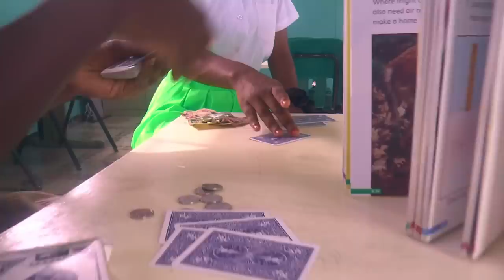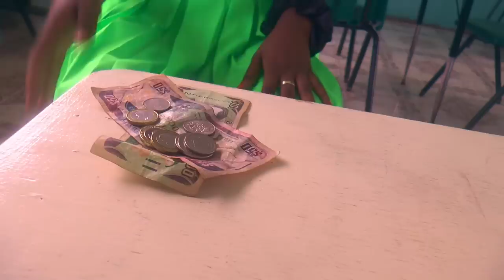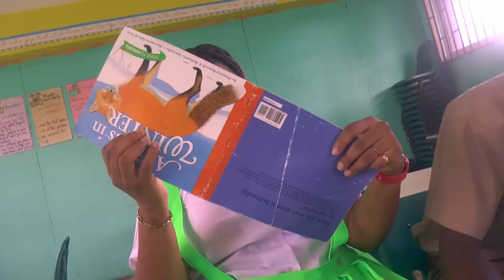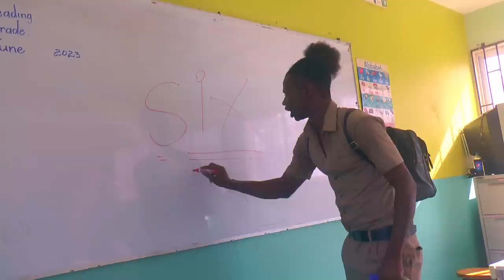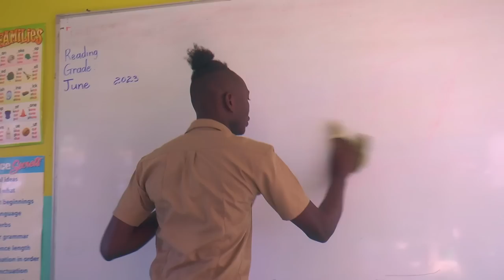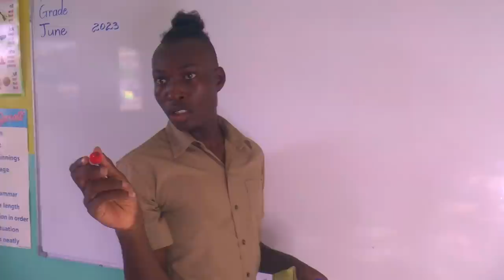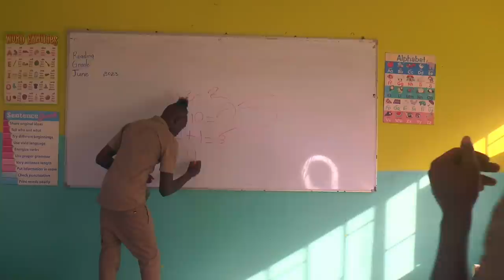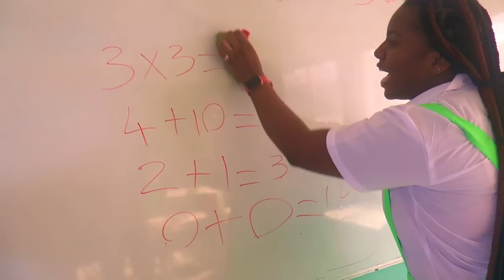SKOOLAZ 🇯🇲 (Ep1 Season 2 ) JAMAICAN SHOW - Face Xpression Production